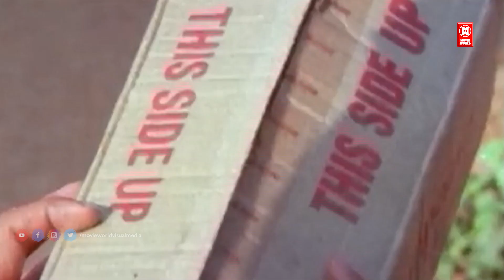Freedom Kannada Movie Scene Action Movie Scene ಫ್ರೀಡಂ ಕನ್ನಡ ಚಲನಚಿತ್ರ ದೃಶ್ಯ | ಆಕ್ಷನ್ ಚಲನಚಿತ್ರದ ದೃಶ್ಯ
Freedom Kannada Movie Scene Action Movie Scene

ಫ್ರೀಡಂ ಕನ್ನಡ ಚಲನಚಿತ್ರ ದೃಶ್ಯ | ಆಕ್ಷನ್ ಚಲನಚಿತ್ರದ ದೃಶ್ಯ

Starring : Jishnu | Nishant Sagar | Anil Murali |Nithyadas | Renuka menone  Koottickal Jayachandran | Mamukoya | Poojappura |Shantha devi | Kalasala Babu | Meena Ganesh | Poojappura Ravi | K.P.A.C.Lalitha |

ತಾರಾಗಣ : ಜಿಷ್ಣು | ನಿಶಾಂತ್ ಸಾಗರ್ | ಅನಿಲ್ ಮುರಳಿ |ನಿತ್ಯದಾಸ್ | ರೇಣುಕಾ ಮೆನೊನೆ ಕೂಟ್ಟಿಕಲ್ ಜಯಚಂದ್ರನ್ | ಮಾಮುಕೋಯ | ಪೂಜಾಪ್ಪುರ |ಶಾಂತಾದೇವಿ | ಕಳಸಾಲ ಬಾಬು | ಮೀನಾ ಗಣೇಶ್ | ಪೂಜಾಪ್ಪುರ ರವಿ | ಕೆ.ಪಿ.ಎ.ಸಿ.ಲಲಿತಾ |

KannadaDubbed